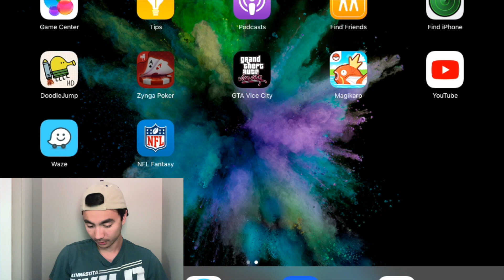BreadTube | 100M Zynga Poker Sit N' Go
I'm back with my new setup. I play the usual and talk about Breadtube.